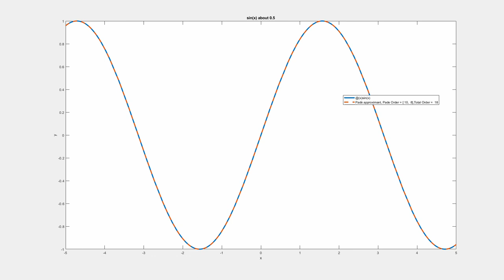Padé approximant of sin(x) about 0.5